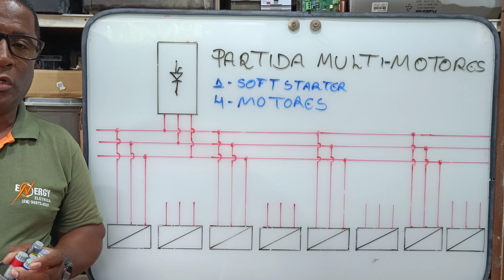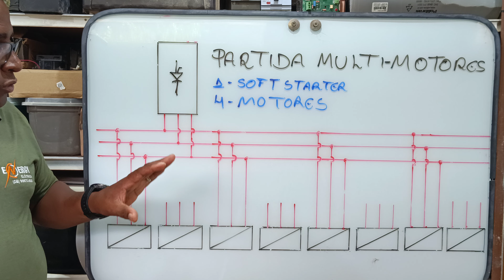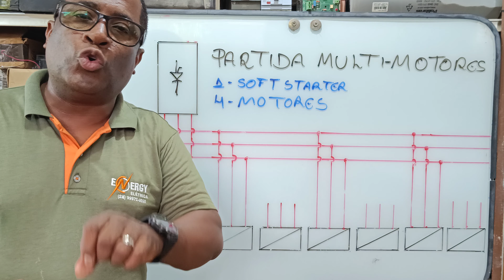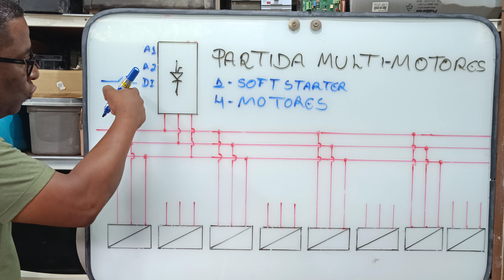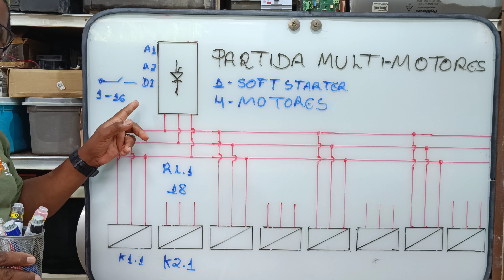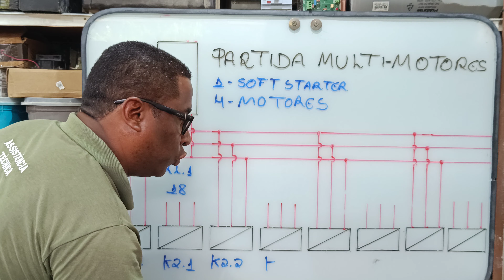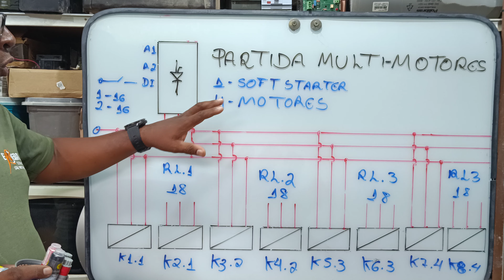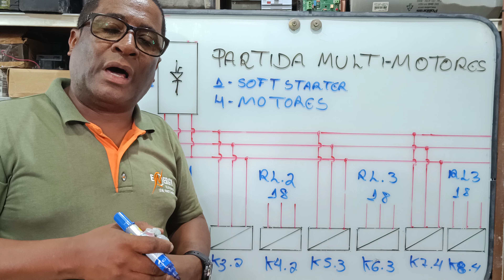Partida multi motores com um soft starter - Automação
Nesta série abordaremos a partida multi motores, com um soft starter apenas, boa aula.
(1) Simbologia (2) corrente alta de motor rebobinado - Assunto explorado hoje 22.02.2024.  Automação industrial - em atenção a um inscrito do canal e muitos outros, nesta aula exploramos a ligação do relé de estado sólido, e os cuidados sobre este componente. Boa aula!
Falhas e ligações - cartão de controle

Eu sou Marcos Roberto Rosa; Técnico em eletrotécnica - em eletromecânica - em eletrônica - Inversores - Soft starters - automação e outros - cursando Engenharia elétrica.

Prévia sobre o relé de segurança abordamos as principais funcionalidades do componente e e porque usar. (Foi explorado o retorno de fase no neutro) e a (falha A9 no inversor de frequência Danfos) Inversores controlados por CLP -  porta de entrada CLP, sinal 20mA valor final não corresponde. Falha em inversores de frequência, motivos e solução.